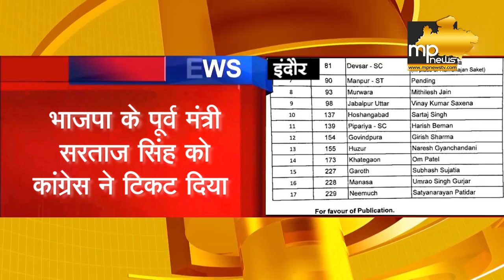कांग्रेस की 5वीं सूची जारी, इन सीटों पर अब भी सस्पेंस बरकरार। MP News